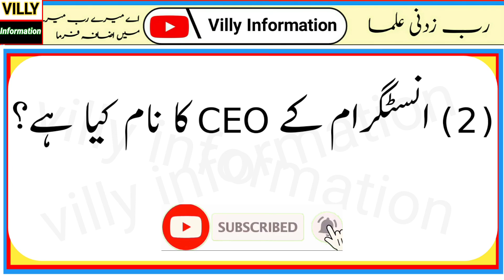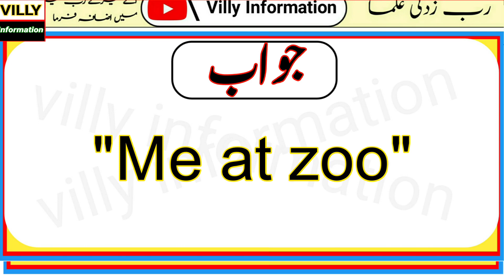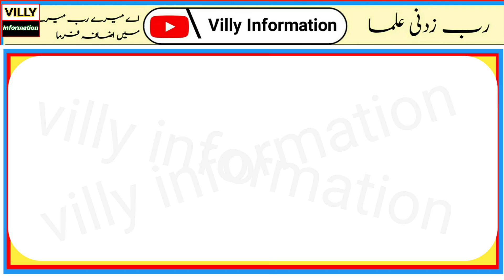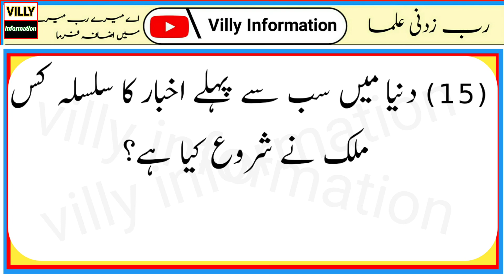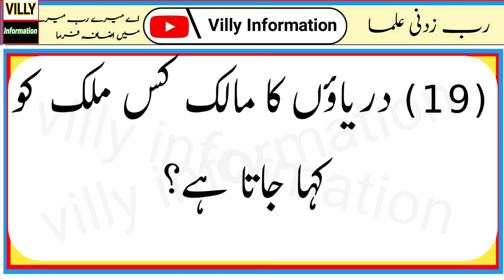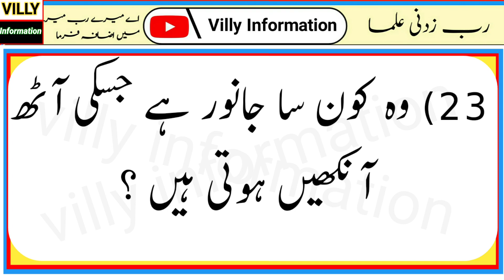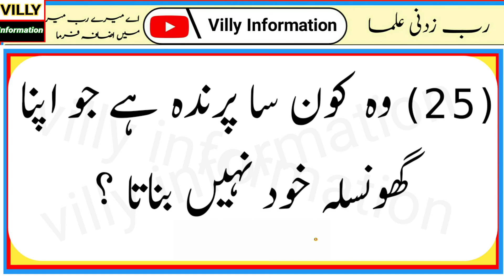General knowledge | GK in urdu | pub quiz | videoviral youtube @Villy information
General knowledge knowledge ke duniya.
VIP Educate
General knowledge
ZA Educate
BRAIN TRAIN
General knowledge world
Paheily zon
Most important knowledge
AH Computer Technology
QandA In Urdu
General knowledge
General knowledge
Knowledge With Islam
Eisa Voice
General knowledge in urdu
GK Nexus
Interesting gk
Gk with Faizan Kaimi
Trivia quiz knowledge
Islamic Point Knowledge
Informative Tube
Good gk in english
ABC Educational Channel
AS info Academy
Gk in english
International general knowledge
HA knowledge.
Every test questions answers
Social Learner
fpsc ppsc nts asf paf navy pak army mcqs
new information
World information
Worlds knowledge
Nts paf asf navy pak army mcqs
World wide mcqs

In this video we discussed about  every type of general knowledge